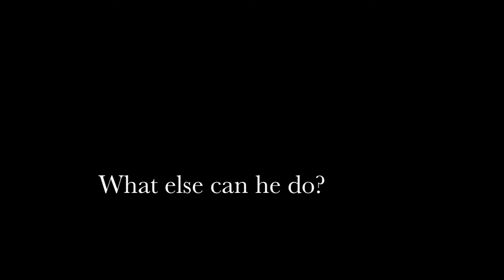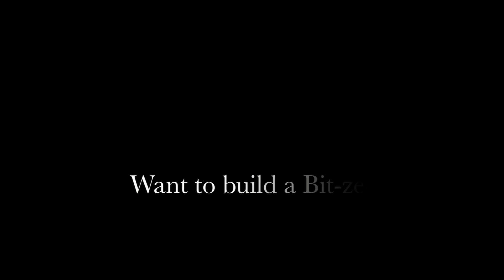Bit-zeeeeeeeeeee (long version) | Electrical engineering | Khan Academy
Bit-zee goes to school. Created by Karl Wendt.

Electrical engineering on Khan Academy: A summary of the math and science preparation that will help you have the best experience with electrical engineering taught on Khan Academy. Become familiar with engineering numbers and notation, and learn about the two most important electrical quantities: current and voltage.